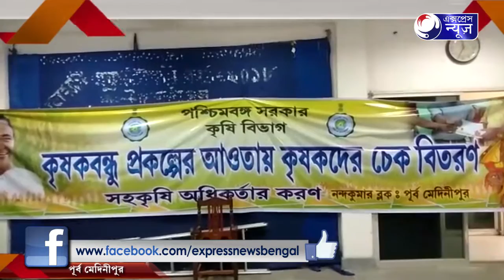KRISOK BONDHU ONUSTHAN I কৃষকবন্ধু অনুষ্ঠান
কৃষকবন্ধু অনুষ্ঠান